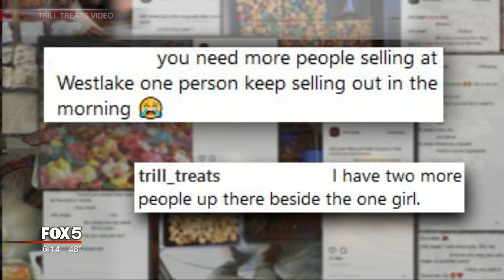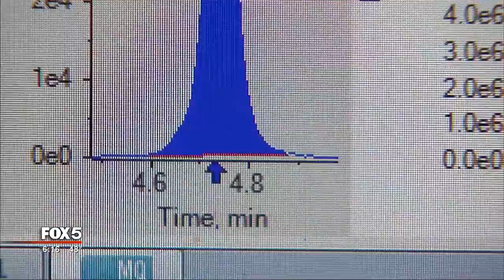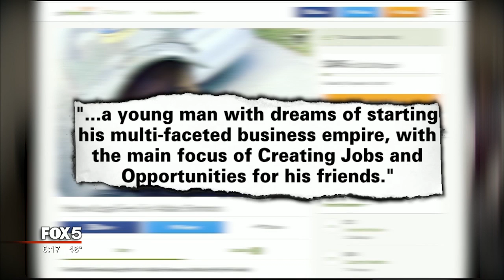I-Team: Prosecutor: Trill Treats Founder Pocketed $5000/Month Off Pot Edible Sales To Kids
DOUGLASVILLE, Ga. - The Fairburn man exposed by the FOX 5 I-Team for marketing marijuana-laced snacks to high school students will have a chance to get out of jail on bond.

Douglas County Superior Court judge Cynthia Adams set bond at $30,000 for Addae Simmons, charged with five felony drug counts in connection to an operation he ran called Trill Treats. Simmons set up a special Instagram page -- with 4100 followers -- where customers could find price lists and choose from a wide variety of marijuana-laced snacks. He even recorded video of himself preparing his illegal products.

Simmons' operation first came to light following a FOX 5 I-Team hidden camera investigation. Parents of some his high school customers complained his treats got their children sick. One wound up in the hospital.

When an undercover producer met with Simmons, he admitted using high school students to sell his pot edibles to other students. We paid $100 for 12 brownies which later tested at THC levels three times higher than standards in pot-friendly states like Colorado. THC is the active ingredient in marijuana.

Simmons told our producer he uses high school students to sell his products and also targets colleges. "I have my sellers that do it," he acknowledged. "But yeah, I make sure I be doing it."

Douglasville police took possession of those edibles, then conducted two undercover buys of their own. They also executed a search warrant at Simmons' house in Fairburn.

"Inside the defendant's house where he lived with his mother and father they located over a dozen crockpots which were strewn throughout the garage and living room," explained assistant district attorney David Emadi to the court. "In those crock pots were large amounts of marijuana."

Emadi said comments on the Trill Treats instagram page made it clear.

"One of the school age high school children told him they were running out of the edibles to sell by second period and needed more," he told judge Adams.

Authorities say they also recovered ledgers at Simmons house where he carefully detailed how fast his business was growing. It listed high schools he targeted: Pebblebrook, Langston Hughes, Westlake, Banneker, North Springs, Creekside, and Douglas County High School.

Prosecutors say the ledgers clearly showed Simmons was operating in the black, pocketing $5000 profit each month.

Simmons' attorney Tawanna Morgan brought along at least 20 friends and family of the defendant to show the court the level of support. An official GoFundMe page for Simmons' legal fees called him "a young man with dreams of starting his multi-faceted business empire, with the main focus of Creating Jobs and Opportunities for his friends."

Simmons marked his 20th birthday inside the Douglas County jail. That's where he's been held without bond since his arrest December 5, 2017.

"See Addea for a young man," she stressed. "Youthful indiscretion. He may have made a mistake, however that does not indicate that he is not a good candidate for bond."

In addition to setting bond at $30,000, judge Adams ordered Simmons to stay away from Douglas County unless he had a court date and not to contact any witnesses in the case.

No charges have been filed against his parents.